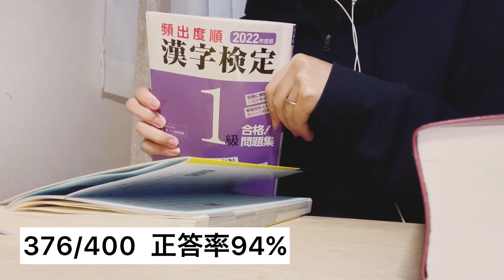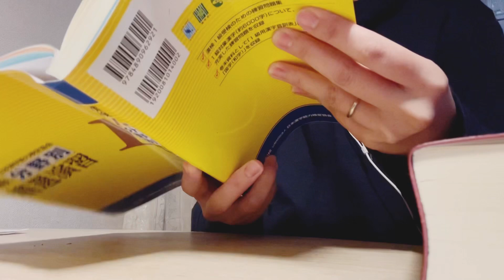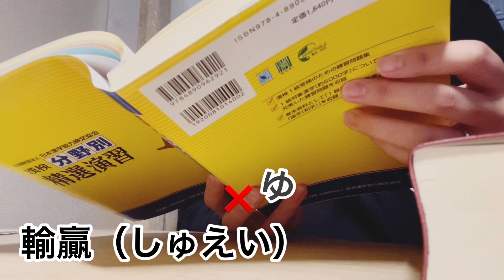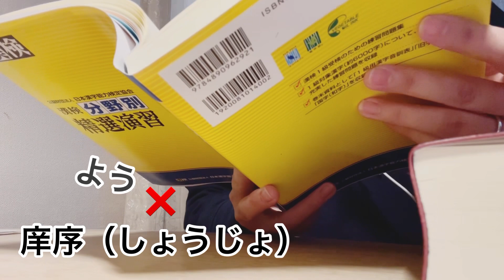［漢検1級勉強記録 第22回］分野別精選演習 1周目 音読み